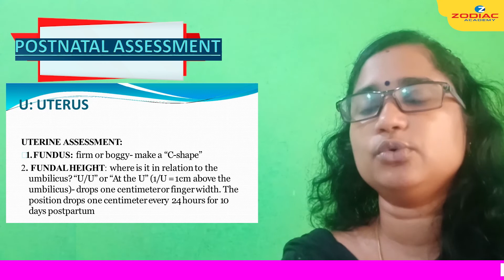TOPIC : Postnatal assessment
by Ms. Reshma
(Faculty in Zodiac Academy)
ZODIAC ACADEMY
For Admission